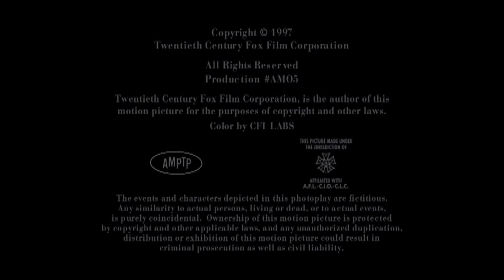David E. Kelley Productions/20th Century Fox Television (1997) #2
Thanks to RWS Creations.

From episode 6 of Season 1 to Ally McBeal.